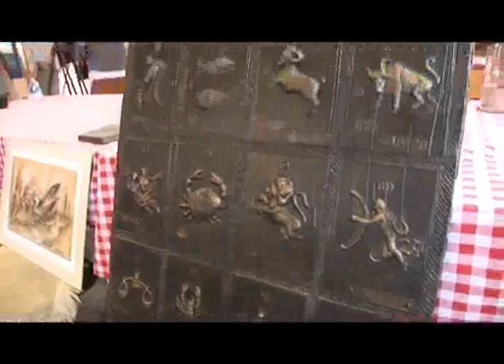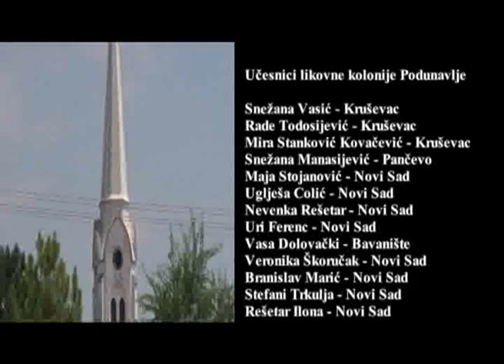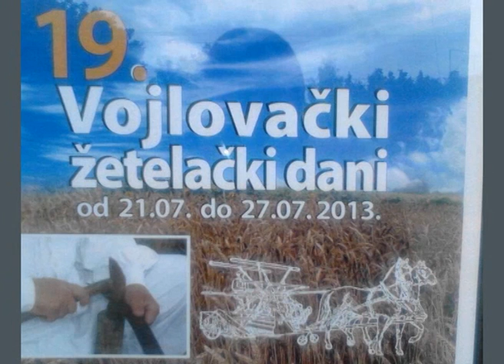Magyar Percek - 561. adás - 2013.07.18.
1. Apácai Nyári Akadémia - Újvidék
2. Festőtábor - Székelykeve